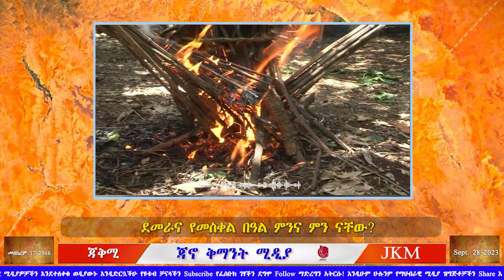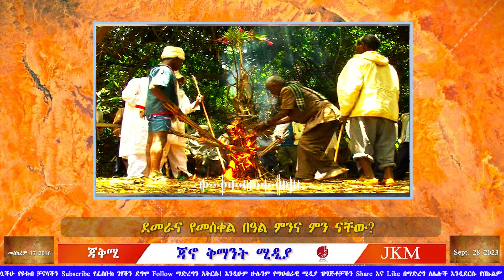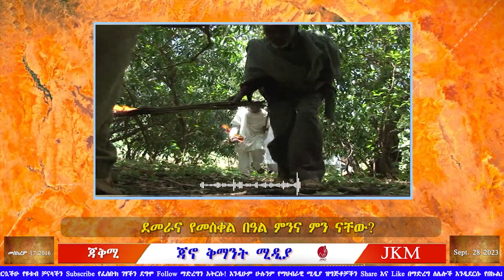ጃቅሚ የደመራ ልዩ ዝግጅት 09 28 2023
ደመራና የመስቀል በዓል ምንና ምን ናቸው?